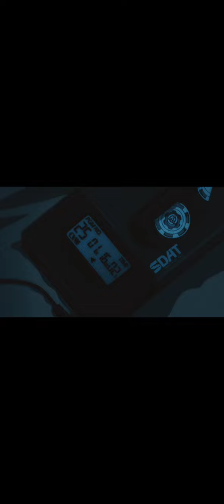Mark Morrison- Return of The Mack (Slow+Reverb)